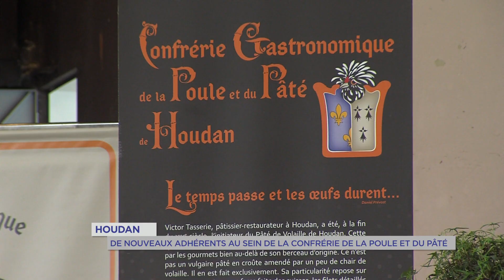Yvelines | De nouveaux adhérents au sein de la confrérie de la poule et du pâté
Découverte d'une confrérie qui défend depuis 4 ans, la poule et le pâté de Houdan. Ce met, très réputé autrefois, a quasiment disparu. Les adhérents oeuvrent pour la sauvegarde de ce produit. Une cérémonie d'intronisation avait lieu dimanche 24 mars à la salle des fêtes de Houdan.